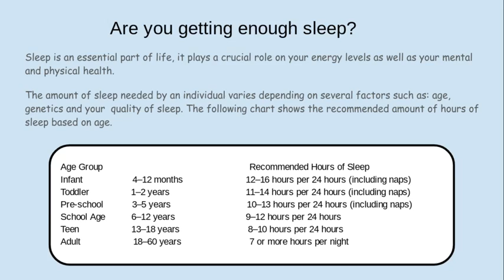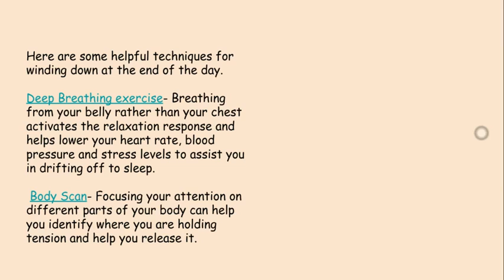Wellness Wednesday- Getting Enough Sleep at Night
Are you getting enough sleep? We will discuss how much sleep is needed depending on age and tips on getting a restful night.